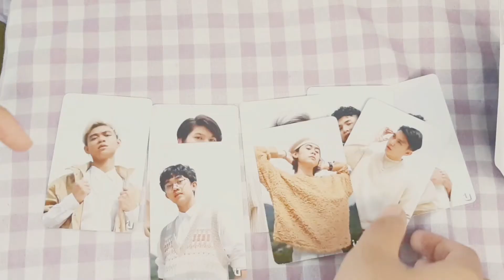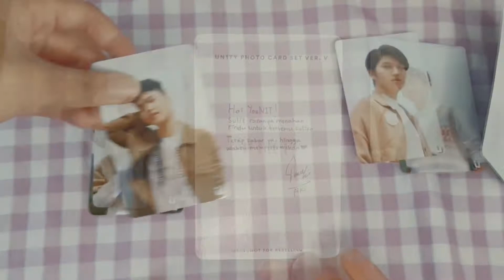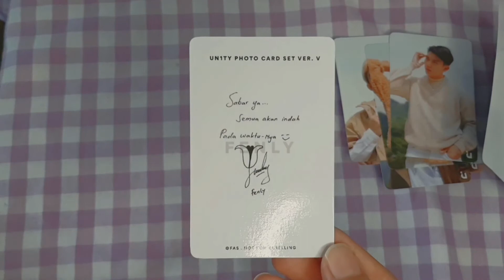UN1TY Photocard Haul! || RESTU WAKTU PHOTOCARD UNBOXING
Stream Restu Waktu by UN1TY :